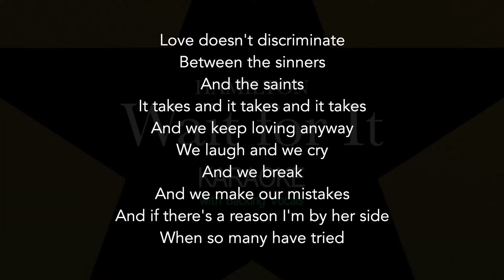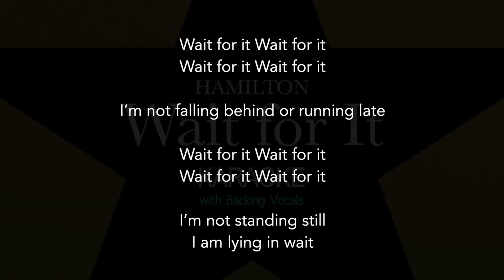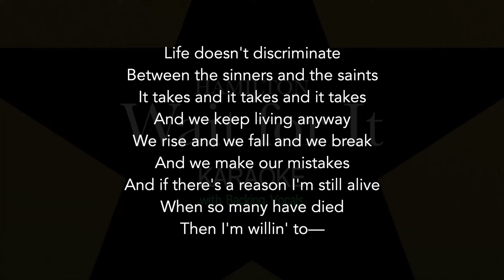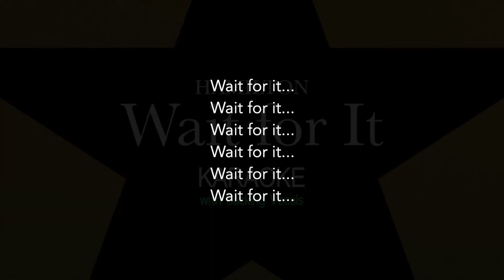"Wait for it" Karaoke with Backing Vocals - HAMILTON / Instrumental Backing Track with lyrics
"Wait for it" - Leslie Odom Jr. / Original Broadway Cast of Hamilton / KARAOKE COVER (Instrumental Backing Track with backing vocals).

*You can use this for your Cover. (singing on your own, using at karaoke nights, and recording "cover" versions)

*When you upload an audio or video using this track, I appreciate if you could mention my link in your description.

*You may not re-upload this video as is.
*Please, support artists and their labels and BUY ORIGINAL TRACKS ONLY.

DAW: Logic Pro X
Piano : THE GRANDEUR-KONTAKT (Native Instruments)
Synth : SynthMaster (KV331 Audio)
Strings : SYMPHONY ESSENTIALS – STRING ENSEMBLE (Native Instruments), CHRIS HEIN STRINGS COMPACT (BEST SERVICE)
E.Gtr: AMPLE GUITAR SC (Ample Sound)
Bass : EZ Bass (Toontrack)
Drums : Addictive Drums 2 - Studio Pop  (XLN Audio), STUDIO DRUMMER-KONTAKT (Native Instruments)
Perc : Hand Clap Studio (Robotic Bean), Logic Pro X

ミュージカル「HAMILTON」の"Wait for it" カラオケバージョンです。
バッキングコーラスを入れてみました。アーとかウーですが、雰囲気は伝わる？かな...。

商用利用はできませんが個人で楽しむのはご自由にどうぞ！